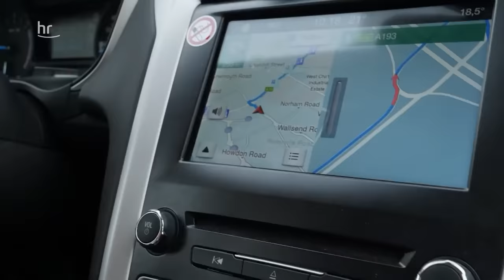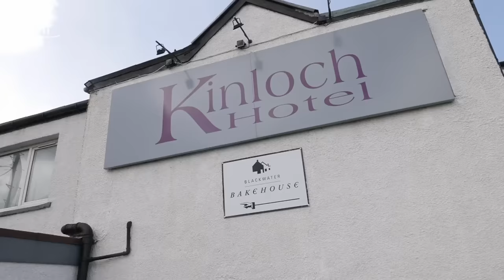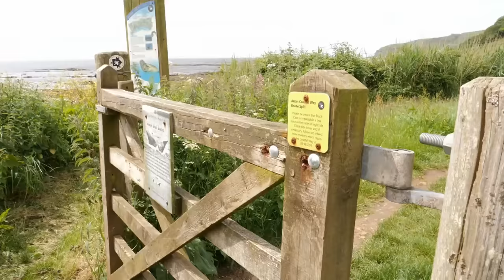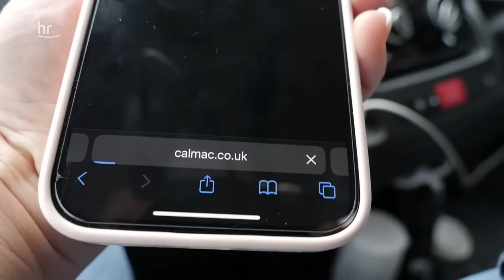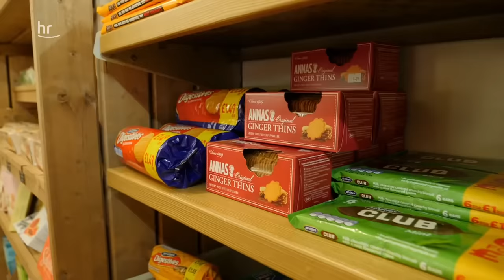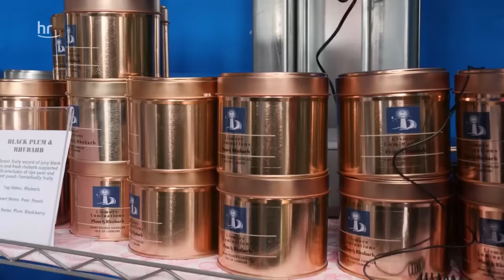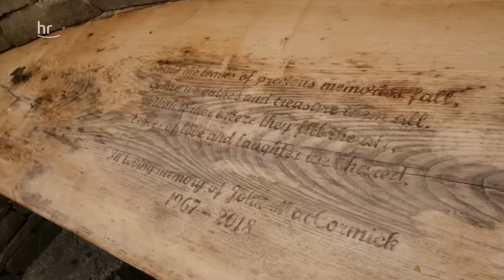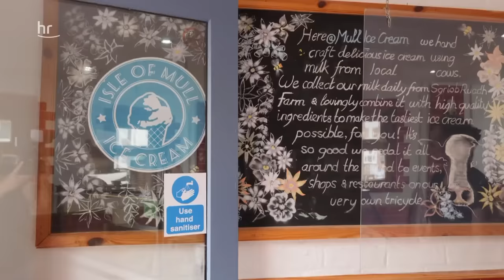Campervan-Roadtrip durch Schottland | ARD Reisen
Dieser Campervan-Roadtrip führt über die Inseln Arran und Mull bis hoch nach Skye. Bei der Route der beiden Filmemacherinnen Maike Tschorn und Tanja Höschele warten gleich mehrere Herausforderungen auf die beiden: In Schottland herrscht Linksverkehr und außerdem haben sich beide fest vorgenommen, eine Nacht wildzelten zu gehen. Eine Reise voller spannender Eindrücke, einzigartiger Ausblicke und unvergesslicher Erlebnisse. ( Mehr Campervan-Roadtrips gibt es in der Mediathek

00:00 Begrüßung
01:50 Der schottische Linksverkehr
05:05 Ankunft auf der Isle of Arran
09:01 Beach-Safari am Strand von Kildonan
10:41 Die Aufgaben einer Rangerin
14:45 Unterwegs mit dem Fahrrad auf der Isle of Lismore
18:57 Die schönen Düfte der Insel
23:43 Von Oban auf die Isle of Mull zur Stadt Tobermory
24:36 Ein ganz besonderes Eis
28:33 Campingplatz mit Meerblick
31:02 Highlights der Isle of Skye
36:40 Highland Games in der besonderen Sportarena von Portree
44:15 Verabschiedung

Kilometerlange Sandstrände, sanfte Hügel und glitzernde Seen – die Landschaft Schottlands ist atemberaubend. Die anvisierte Route der beiden Filmemacherinnen Maike Tschorn und Tanja Höschele führt über die Inseln Arran und Mull bis hoch nach Skye. Bei diesem Campervan-Roadtrip warten gleich mehrere Herausforderungen auf die beiden: In Schottland herrscht Linksverkehr und das wird bei den engen Straßen dort mit Camper nicht einfach. Außerdem haben sich beide fest vorgenommen, eine Nacht Wildcampen zu gehen. Denn das ist in Schottland unter bestimmten Bedingungen erlaubt. Außerdem treffen sie wieder auf zahlreiche Menschen, die entweder schon immer an der Westküste Schottlands leben oder sich ganz bewusst für ein Leben in dieser wunderschönen Region im Nordwesten entschieden haben. Eine Reise voller spannender Eindrücke, einzigartiger Ausblicke und unvergesslicher Erlebnisse.

Ein Film von Maike Tschorn und Tanja Höschele. Dieser Film wurde im Auftrag des HR im Jahr 2022 produziert. Alle Aussagen und Fakten entsprechen dem damaligen Stand und wurden seit dem nicht aktualisiert.